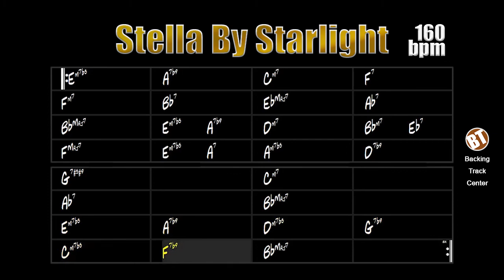Stella By Starlight Jazz Backing Track - 160bpm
Stella By Starlight Jazz Backing Track

This song was composed by Victor Young in 1944 to be part of a film production. It is one of the most popular jazz standards. It has been recorded by Charlie Parker, Miles Davis, Stan Getz, Chet Baker, Bud Powell, Stan Kenton, Joe Pass, Bill Evans, Art Blakey, Dexter Gordon and many others.

This piece is aimed at advanced jazz students, as it presents a very complex harmony with numerous modulations. There are several major and minor cadences II-V-I, altered chords etc. The minor melodic scale, diminished dominant scale, tension arpeggios and many other tools can be applied during improvisation.

Surely, studying this music will bring a lot of knowledge to the jazz apprentice and will keep the most experienced improvisers sharp.

Share this backing track with friends and leave us a comment saying what you think, leaving suggestions etc.

Essa canção foi composta por Victor Young em 1944 para que fizesse parte de uma produção cinematográfica. É um dos mais populares standards de jazz. Já foi gravada por Charlie Parker, Miles Davis, Stan Getz, Chet Baker, Bud Powell, Stan Kenton, Joe Pass, Bill Evans, Art Blakey, Dexter Gordon e muitos outros.

Essa peça é voltada aos estudantes avançados do jazz, pois apresenta uma harmonia bastante complexa com inúmeras modulações. Há diversas cadências II-V-I maior e menor, há acordes alterados etc. A escala menor melódica, escala dominante diminuta, arpejos com tensões e muitas outras ferramentas podem ser aplicadas durante a improvisação.

Com certeza, estudar essa música trará muito conhecimento ao aprendiz do jazz e manterá afiado os improvisadores mais experientes.

Compartilhe essa backing track com os amigos e nos deixe um comentário dizendo o que achou, deixando sugestões etc.